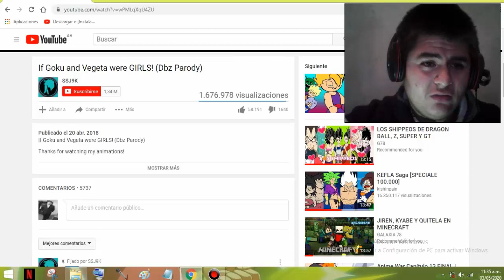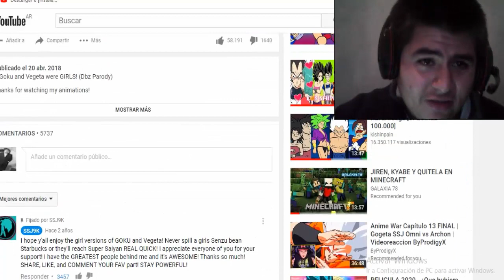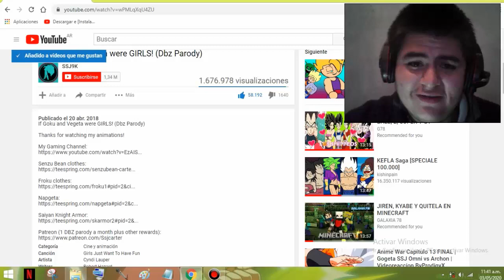¡Si Goku y Vegeta fueran CHICAS! (Parodia de Dbz) /Joseph Ultimate Reacción